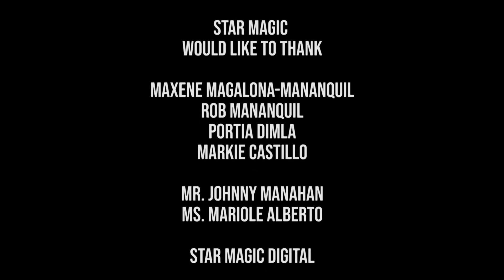Crash Course on Yoga with Maxene Day 3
Alamin ang benefits ng yoga at kung papaano malalabanan ang stress sa pamamagitan lamang ng tamang pag-hinga. Lahat ng yan sa episode 3 ng ating yoga series with Maxene dito sa StarSkwela 101. StayHome and do yoga WithMe!